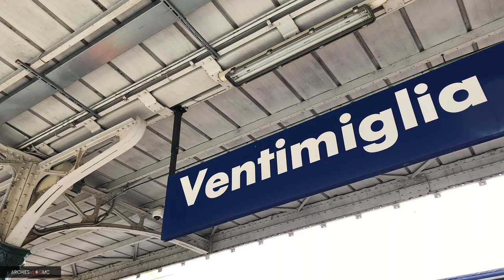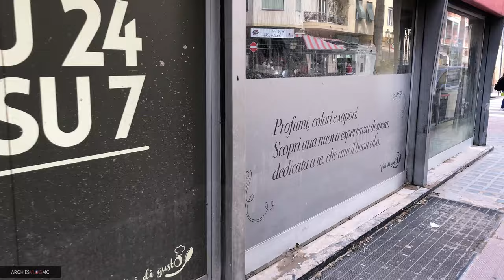STORM ALEX THE AFTERMATH VENTIMIGLIA ITALY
THE POWERFUL STORM ALEX LEAVE A DEVASTATED EFFECT ON SOUTH OF FRANCE INCLUDING SOME PARTS OF ITALY. AND HERE IN VENTIMIGLIA WE CAN SEE IN ACTUAL VIDEO THE EXTENT OF DAMAGES IT CREATED.

I just want to let you know that when I commented on your videos it means that I have watched your entire videos and hope you’ll do the same with mine. I will appreciate it very much and more power to all your channels too.. lots of love.

-credits—
A special thanks to my friend Jhing Summers for his master piece guitar track “A Day With You”  that I used in this video for my ending.

Follow him on his Instagram @jesguitarist or in FB Jhing Summers.

Also for my children Kate and Clark for my official logo and animation… Love you both !!!

All musics in my videos are generated by a NO Copyright musics from different artists in youtube.

-I am a man who will fight for you

-Friday Morning

-Decision

-Allegro

-A little Faith Bitter Suite